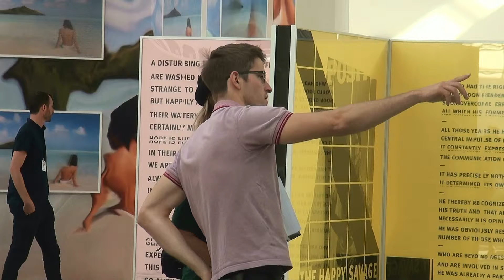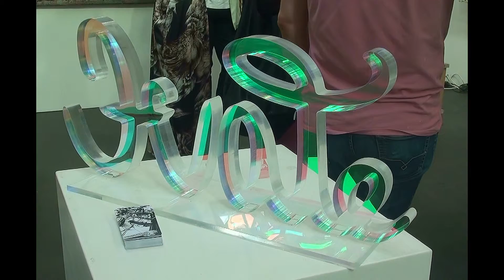Berlin Art Week 2015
Art Berlin Contempopary 2015 und PositionsBerlin-Art Fair 2015
Musikimprovisation Uwe Seifert